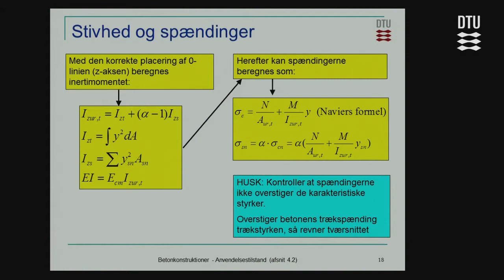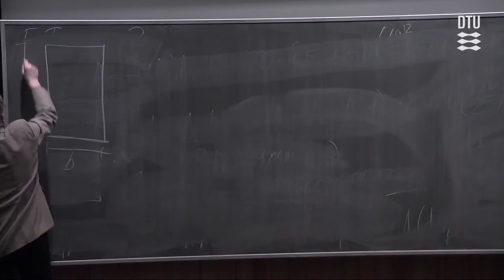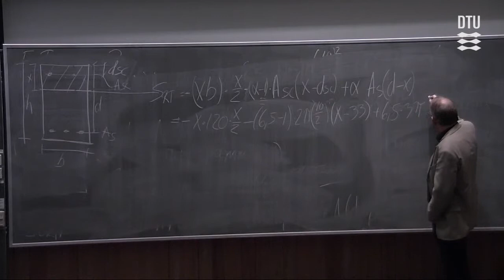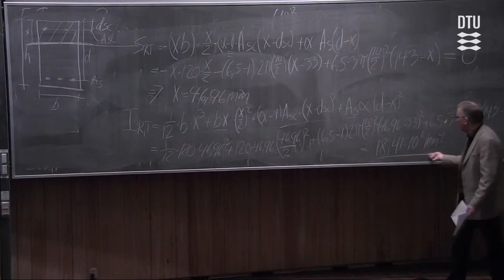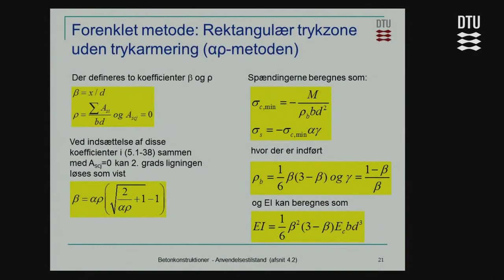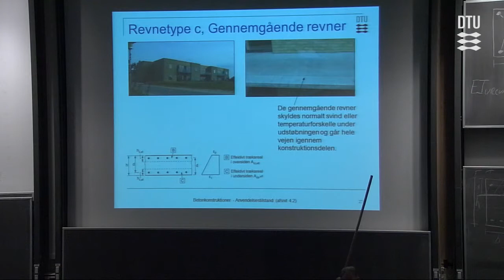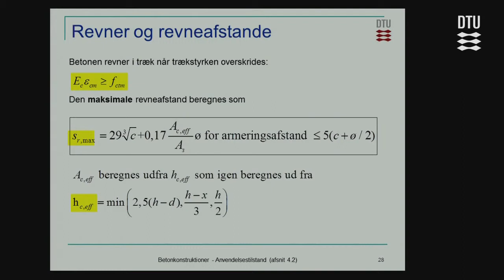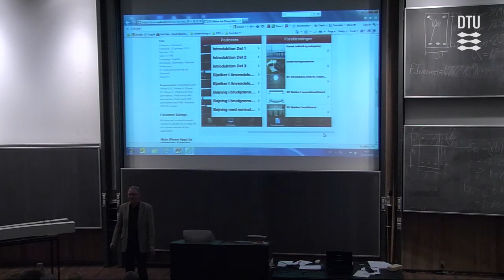Forelæsning 2B Anvendelsestilstanden